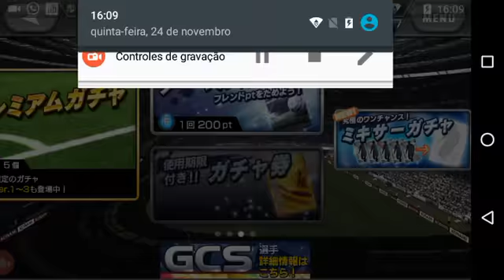Gacha: a última chance para um CR7 Euro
Ou um Neuer... Ou um Iniesta... Ou um Pogba... Ou um Griezmann... Ou mais um fracasso